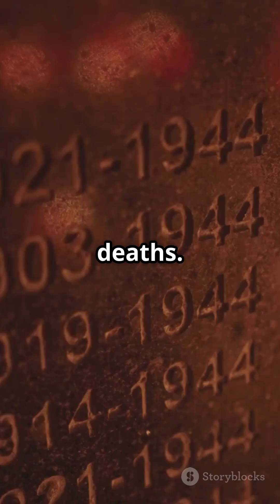The Flu : A Microscopic History of Global Pandemics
Dive into the dramatic history of influenza in "The Flu: A Microscopic History of Global Pandemics." 🌍💉 From the catastrophic 1918 Spanish flu that decimated populations to recent outbreaks like the swine flu, this video unravels the story of viruses that changed the world. Discover how these deadly strains emerge, evolve, and challenge our defenses, highlighting the persistent threat they pose to humanity. Through a blend of historical insights and scientific advancements, we explore how a tiny virus can reshape societies and drive global health initiatives.

OUTLINE:

00:00:00 The Flu: A Microscopic History of Global Pandemics